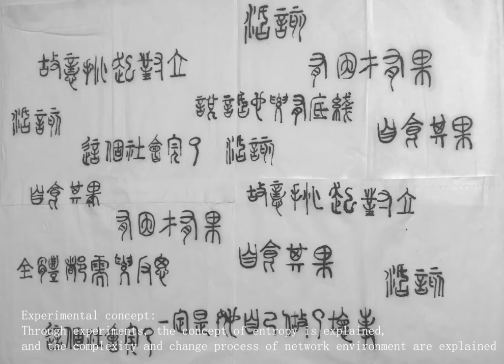Experiment of entropy increase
Through experiments, the concept of entropy is explained, and the complexity and change process of network environment are explained

process:
Write the text on the paper, and then change the amount of water added (more, less) and the way of water added (drop, shake, tiling) to affect the recognition of the font, increase or change the diffusion degree of the text, so that the clear text spread beyond recognition.

Concept of elements:
Paper represents the environment before words.
Water represents the marketing number, different degrees of water energy metaphor the information intensity of the marketing number, the impact of water represents the consequences of the marketing number's energy.
Irrational text content is a metaphor for the complex and diverse individual Internet users, who are just independent voices before the water effect.

The result:
When the information intensity of the marketing number gradually increases, individual characters, affected by the marketing number's agitation energy, begin to spread irrationally and interwoven, and the whole visual environment presents a disorderly and chaotic state. The extent of irrational spread depends on the increase and form of the incitement energy.